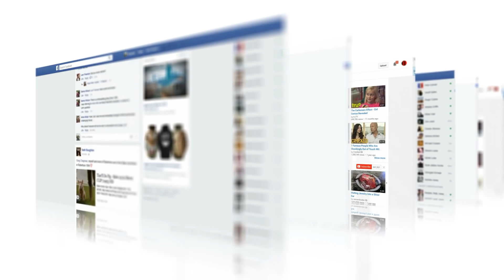10 Facebook Live Apps You Need to Know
Facebook Livestreaming Apps

In this week's episode, you'll learn about the powerful tools for Facebook live streaming.

It’s beyond fascinating how technology makes it easy and uncomplicated for us to go live from our mobile device and be seen globally. Now, streaming to multiple destinations on major social networks is easier than ever! Let me help you REACH THE LARGEST POSSIBLE AUDIENCE you’ve never had before.

Listen to this episode to discover:
-ECAMM LIVE - lets you shoot and can be connected to a professional camera.

-Be.Live TV, a great app that streams to Facebook and YouTube.

-StreamYard allows you to go live to LinkedIn as long as you prove that you have authority within your niche.

Loved this episode? Let's have your audience binging on your content like it's Netflix on a Saturday night!